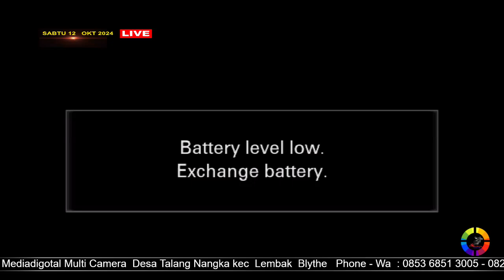BIARLAH - HARLY HDK NADA - WP WEMA & WELAN GUNUNG MENANGA PALI 12 OKT 2024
Odhie  Shooting  ini  adalah   chanel  yang  menampilkan  video  Hasil  syutingan  dari  panggung  ke  pangggung
 bagi  kami mengupload acara Hiburan  acara resepsi  Pernikahan   Khitanan  dengan  lagu  -  lagu  terbaru .Pertunjukan musik Tradisional Maupun  modern
               Odhie Shooting Bekerja  sama  dengan  Smart Production Blythe   adalah  satu  jasa Videograpahy dan Photography yang  melayani berbagai jasa liputan  acara  seperti : Acara  Resepsi  Pernikahan , Resepsi Khitanan,  Konser  Musik Live

                 Atas    Bantunnya  segenap  Crew dari  Smart Production Blythe &  Odhie Shooting  ucapkan terima Kasih
  Alamat   : Desa Talang Nangka Kec Lembak Kabupaten Muara Enim
Telpon -  Wa   :  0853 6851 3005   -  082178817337